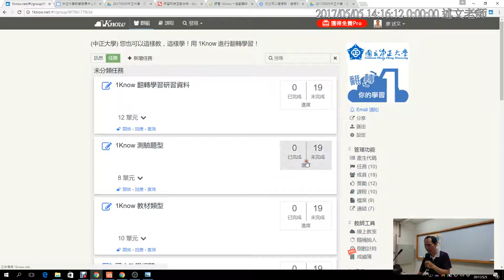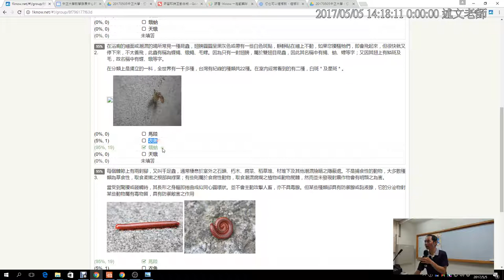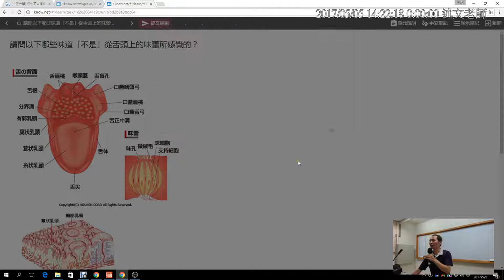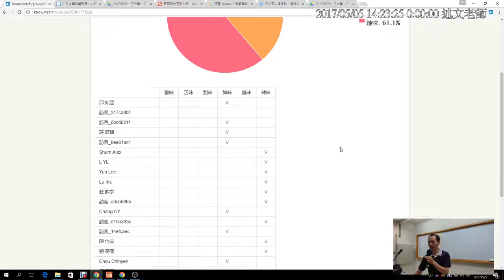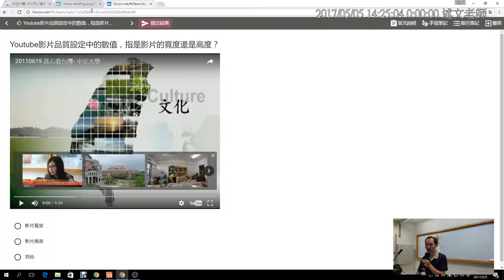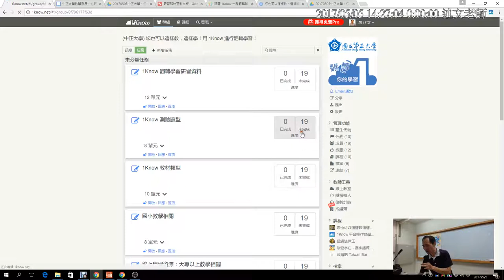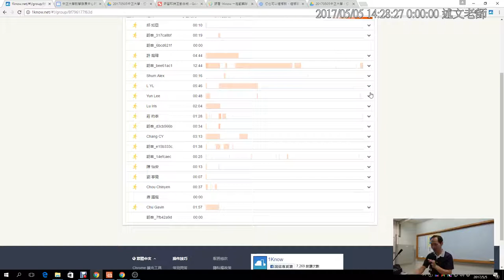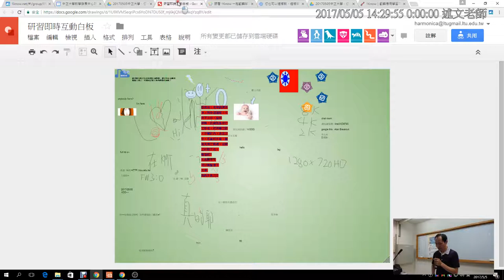08：1Know 測驗題型介紹：從老師角度觀看統計